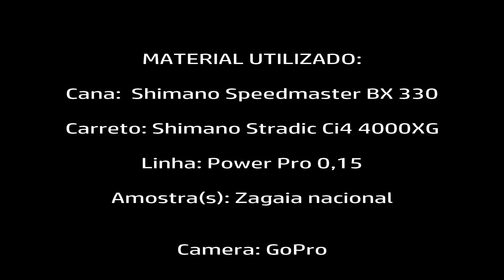Robalito com Zagaia